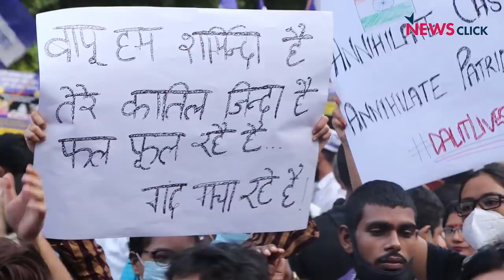हाथरस केस: ज़िम्मेदारी मुख्यमंत्री की, वे जवाब दें, प्रदर्शनकारियों की मांग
हाथरस मामले  में न्याय की मांग को लेकर पूरे देश में आक्रोश की लहर है। इसी कड़ी में आज हाथरस केस में इंसाफ के लिए दिल्ली के जंतर-मंतर पर उमड़ा लोगों का हुजूम उमड़ा। पेश है न्यूज़क्लिक की ग्राउंड रिपोर्ट ।